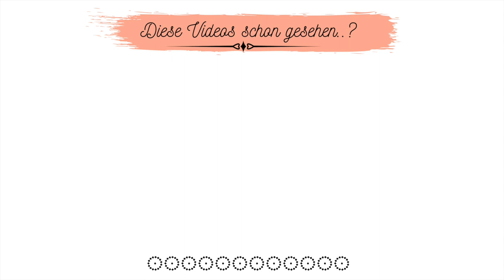MANDARINEN-SCHMAND-KUCHEN💯 Super schnell mit Fertig Mürbeteig ✅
Heute mache ich einen leichten Mandarine-Schmand-Kuchen. Ich verwende einen fertigen Mürbeteig und das vereinfacht die Zubereitung enorm.
Probiert diesen Kuchen unbedingt mal aus!
Hier sind die Zutaten für das Rezept:
1 fertiger Mürbeteig
750ml Milch
2 P. Vanillepuddingpulver
120 g Zucker
3 Becher Schmand (600 ml)
2 Dosen Mandarinen
250 ml Mandarinensaft
1 Päckchen heller Tortenguss